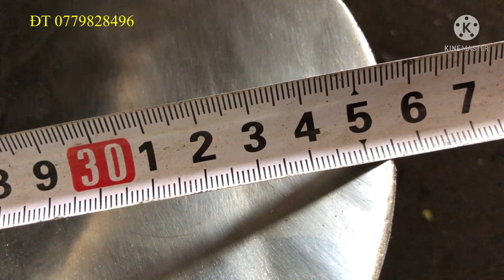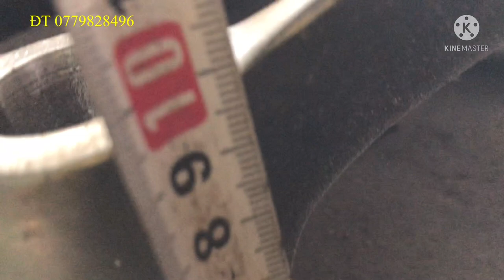Toàn cảnh lắp đặt động cơ trong cano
Từ lắp ráp động cơ trong cano đến hạ thủy chạy thử cano dài 6.30m lắp ráp trong bằng một động cơ thủy yamaha Toyota 13B 120 mã lực